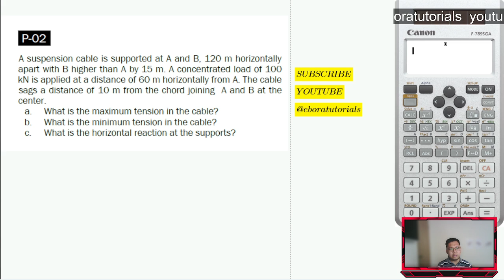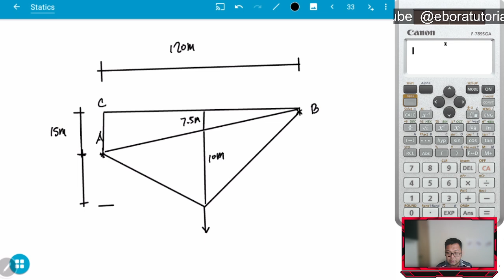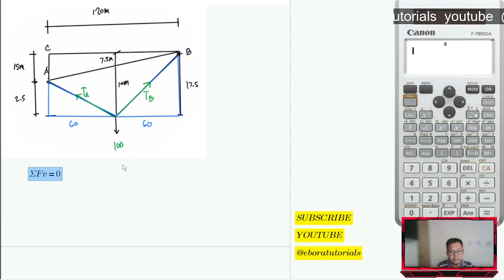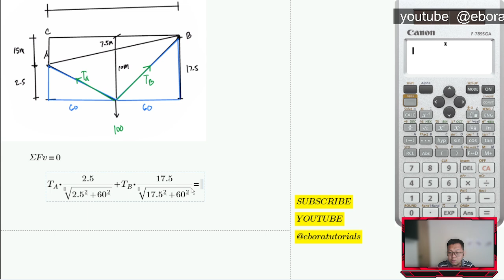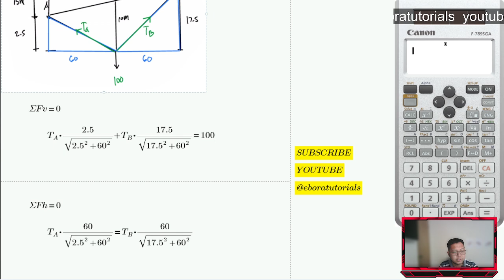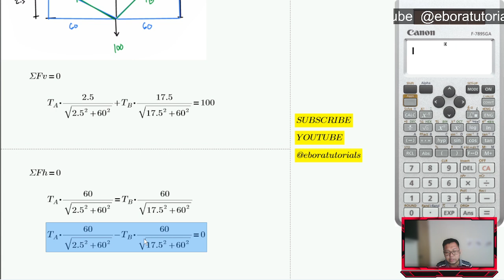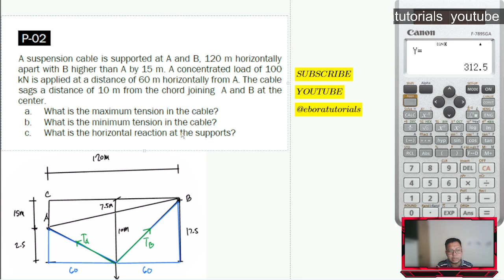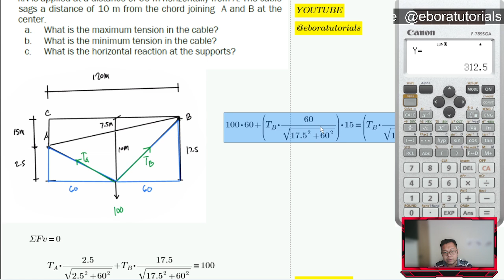CECC2 - Statics of Rigid Bodies - PRACTICE PROBLEMS #2 solution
A suspension cable is supported at A and B, 120 m horizontally
apart with B higher than A by 15 m. A concentrated load of 100
kN is applied at a distance of 60 m horizontally from A. The cable
sags a distance of 10 m from the chord joining A and B at the
center.
a. What is the maximum tension in the cable?
b. What is the minimum tension in the cable?
c. What is the horizontal reaction at the supports?